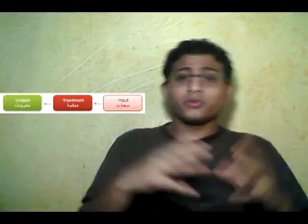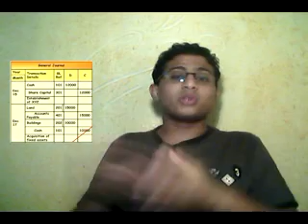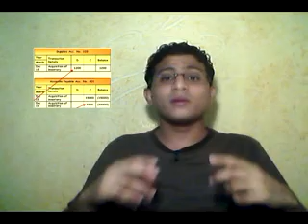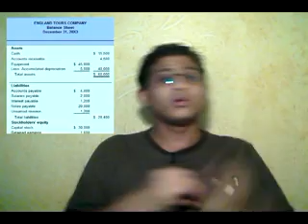Accounting cycle مع عمرو كريري 1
الدورة المحاسبية Accounting cycle
سلسلة دروس مع عمرو كريري ( &كيمو& )